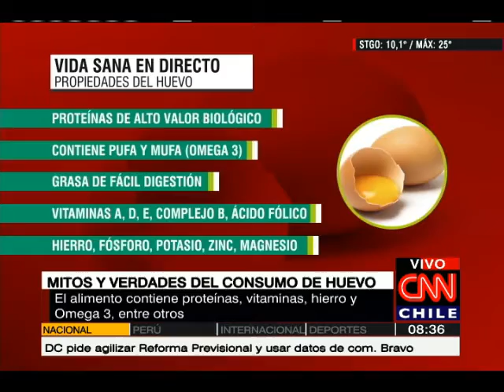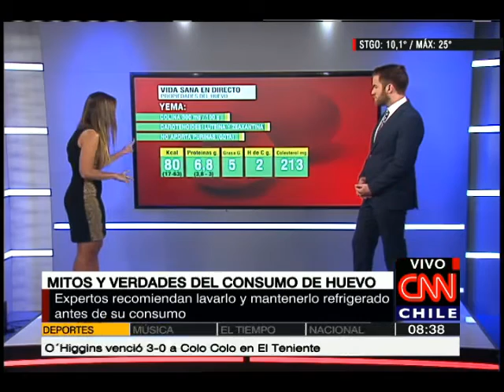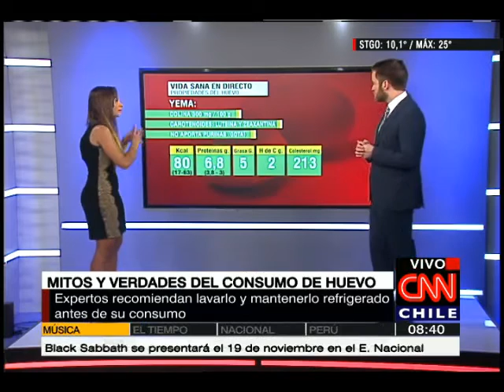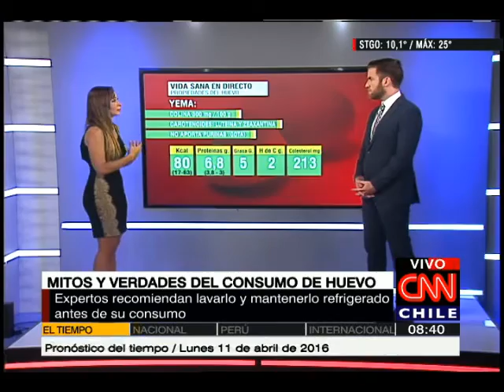Vida Sana en Directo: El consumo de huevo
El alimento contiene proteínas, vitaminas, hierro y Omega 3, entre otros.